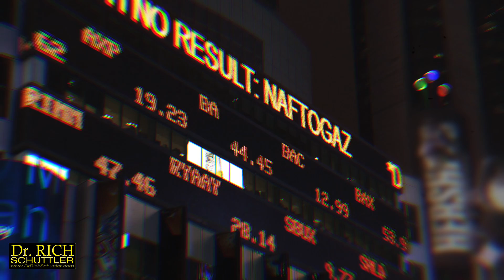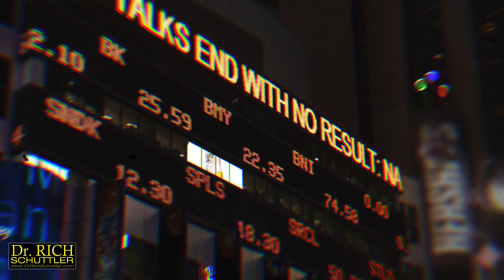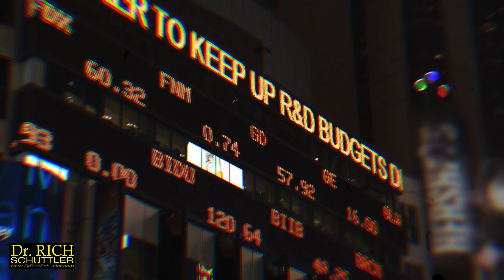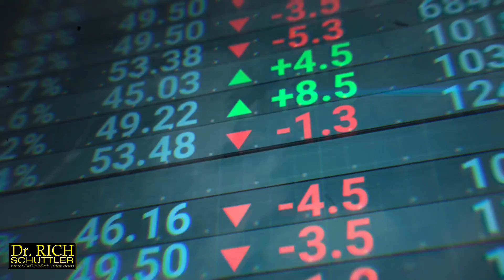How To Choose The Right Career For You (5 Tips That'll Narrow Down Your Choices)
Choosing the right career can feel overwhelming, but with these 5 essential tips, you’ll be able to narrow down your choices and find the path that truly fits you. From identifying your passions to considering your long-term goals, this guide will help you take control of your future and make a decision with confidence. Whether you're fresh out of school or looking for a career change, these tips will point you in the right direction!

🎬 SUGGESTED VIDEOS